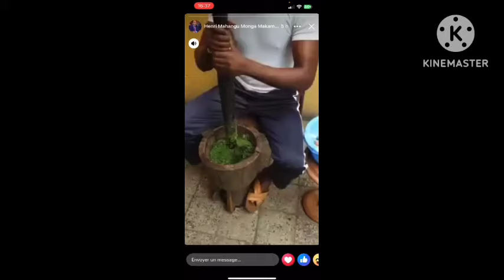URGENT BA ÉVACUER YE KAKA BOSAMBELA MAKASI